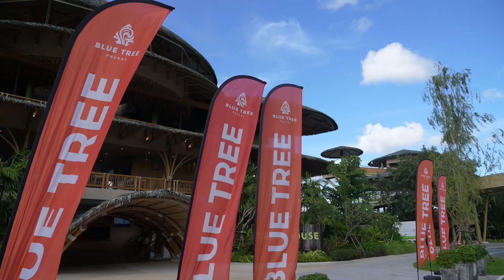Thirsty Thursday Phuket August 2023 - Bluetree Treehouse